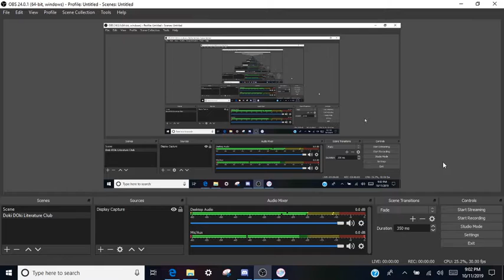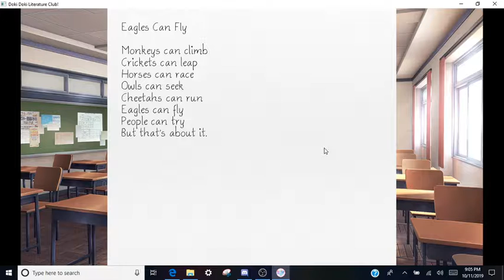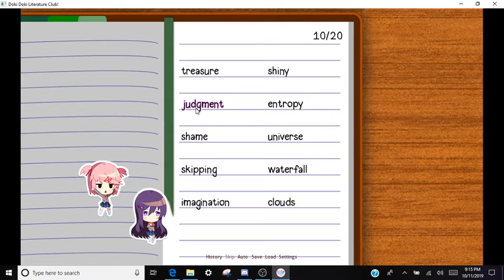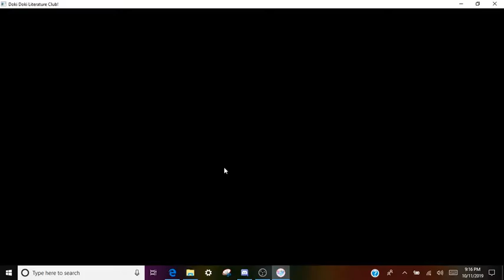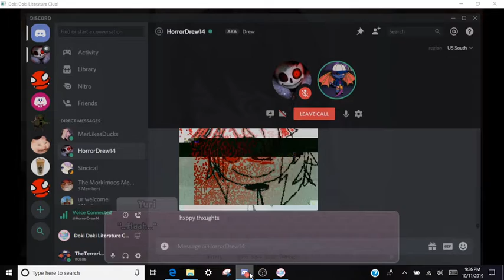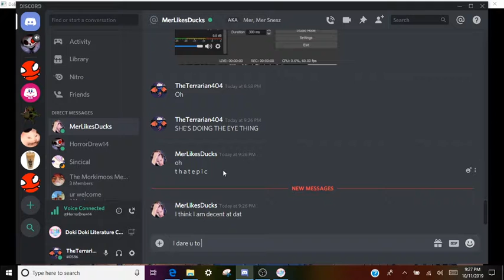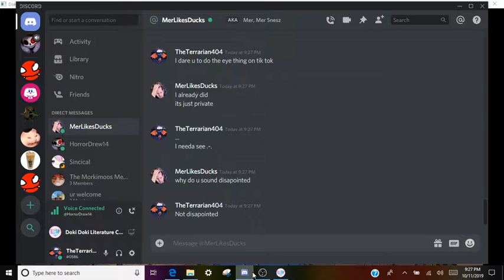Doki Doki Literature Club Pt.2(Glitch town madness)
With Sayori out of the picture things constantly glitch out without her since Monika is the one behind it all with deleting them all.